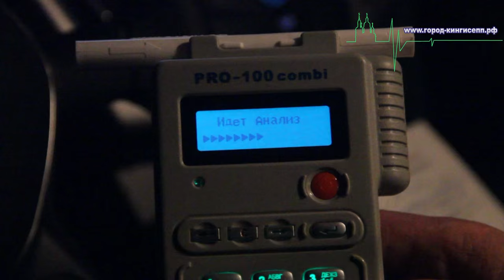Итоги операции "Нетрезвый водитель" в Кингисеппском районе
В ночь с 24 на 25 октября прошла профилактическая операция "Нетрезвый водитель", проводимая сотрудниками ГИБДД на территории Кингисеппского района. В операции участвовал репортер информационного портала "город-кингисепп.рф"
Отделом ГИБДД МВД России по Кингисеппскому району подобные операции проводятся на регулярной основе и преследуют своей целью стабилизацию дорожно-транспортной обстановки и профилактику ДТП по вине водителей, управляющих транспортными средствами в состоянии опьянения.